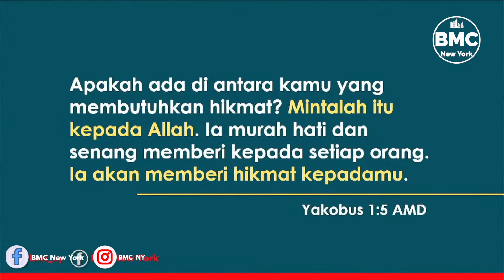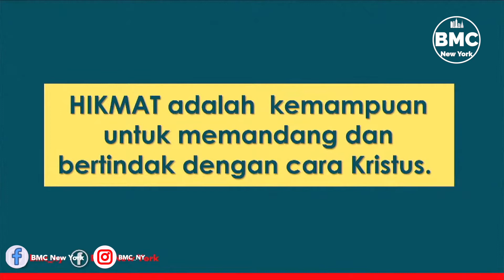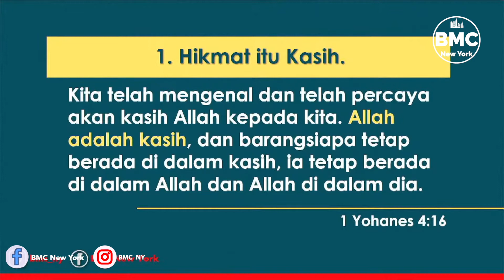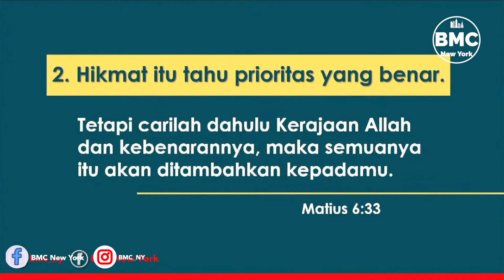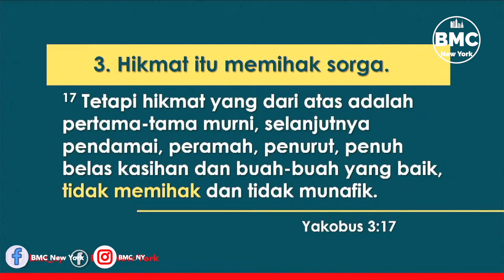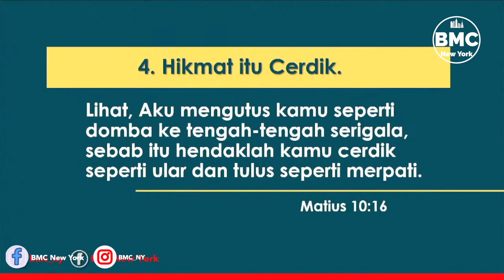Ps Yosua Yongky Wiranegara. Hikmat Sorgawi. BMC New York. 27 November 2022. Ibadah ONSITE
Sunday Service
92-14 63rd Drive,
6PM

Meeting ID:
Password: BMCNY